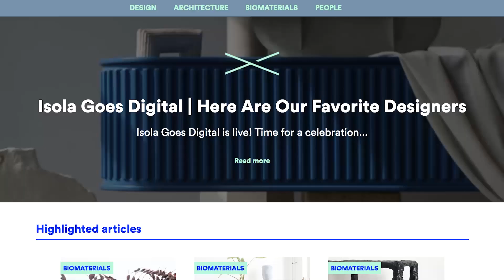Isola Goes Digital – Highlights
The launch week of our new platform has already flown away, but Isola Goes Digital was only the beginning. The hundreds of articles and social shares from all over the world, the enthusiastic reactions of the design industry's professionals and the number of accesses and sign ups on the website of the last few days are the confirmation that we are on the right way. Many thanks to our team that has worked and keeps working with great dedication, to a community of designers that is constantly growing, to all the international partners and companies that have joined the initiative and to all of you who have followed us since the beginning of this adventure.
There's more coming: live streaming events with great guests, new extraordinary designers and projects in the Community, the Call for Entries for the Dutch Design Week.
Keep following us and we will continue surprising you!